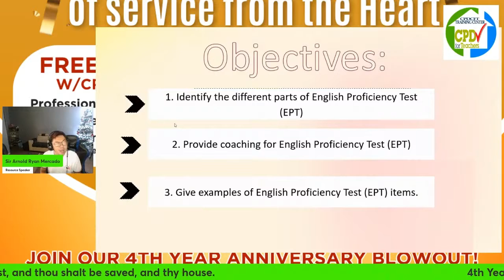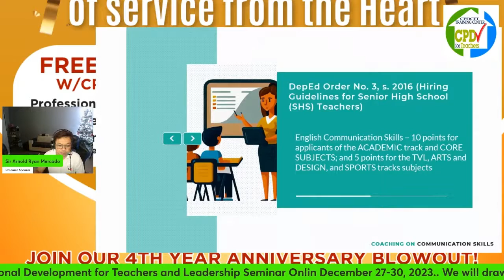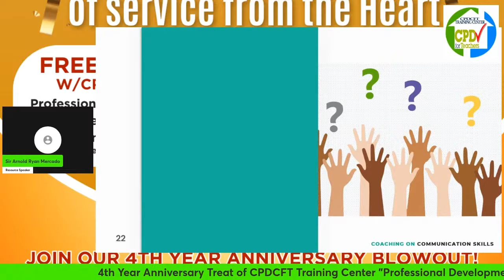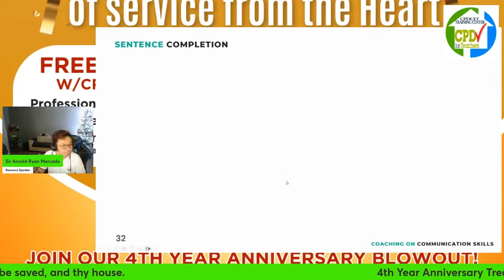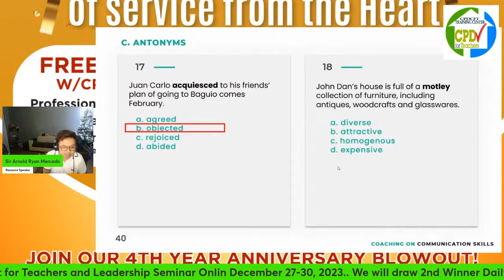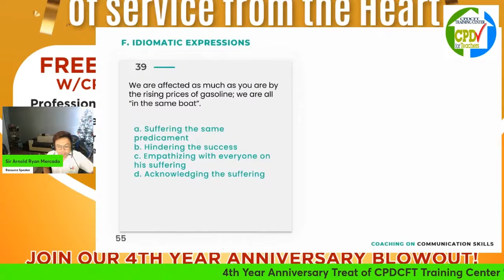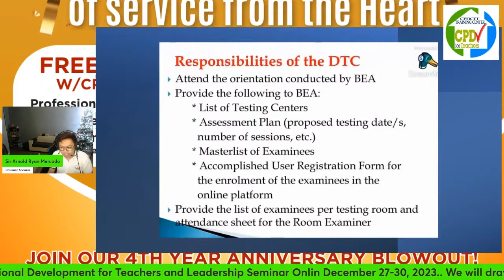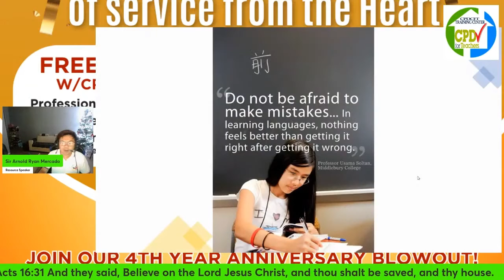Coaching on Communication Skills